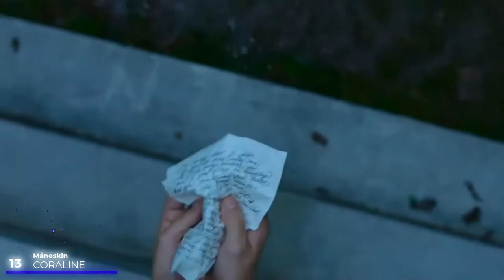CultureVision Song Contest 03 | Semi-Final 1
Songs in this Semi:
→ Canary Islands: BIZCOCHITO - ROSALÍA
→ Germany: Evapora - IZA, Ciara, Major Lazer
→ Albania: ALE ALE - XHENSILA
→ Spain: Mi danza - Fuel Fandango, Dani de Morón
→ France: Roi - VIDEOCLUB
→ Pakistan: Rajkumari - Meesha Shafi
→ Sweden: Välkommen Åter - Hanna Ferm, Junie
→ North Korea: VISION - Dreamcatcher
→ Peru: Ya Ahora - Dafne Castaneda
→ United Kingdom: Tresor - Gwenno
→ Belarus: Où est ton amour? - Parade of Planets
→ Guadeloupe: Sans toi - TEEYAH
→ San Marino: CORALINE - Måneskin
→ Syria: Lune, Silvana Imam - Vinner med Hjärtat
→ Morocco: Preferisco Te - CARA, Chadia Rodriguez
→ Hong Kong: Paint The Town - LOONA
→ Iceland: Hvítir Sandar - Kælan Mikla, Alcest
→ Bangladesh: Dilli Te Nizamuddin - Arman Fakir, Timir Biswas
→ Lithuania: Leidžiu Sau Viską - GJan
→ Kazakhstan: DOFAMIN  - ALPHA
→ Brazil: Você É Um Perigo - Priscilla Alcantara
→ Romania: Tacerea - Ioana Ignat